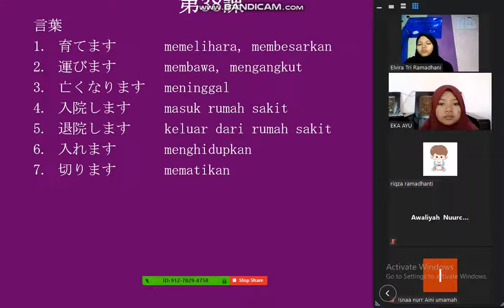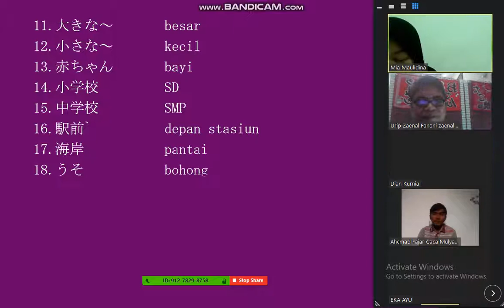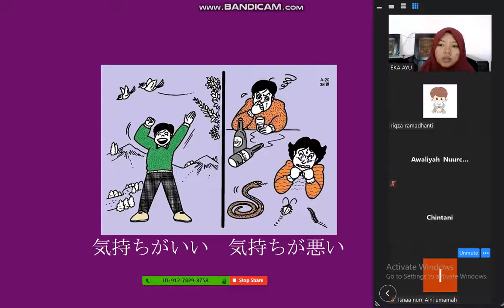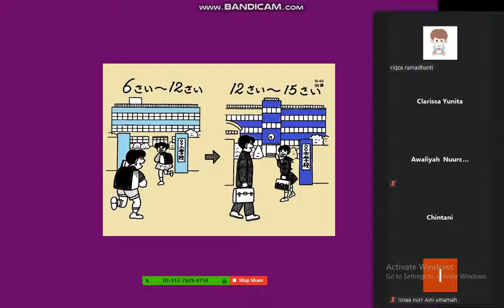Bahasa Jepang Unesa